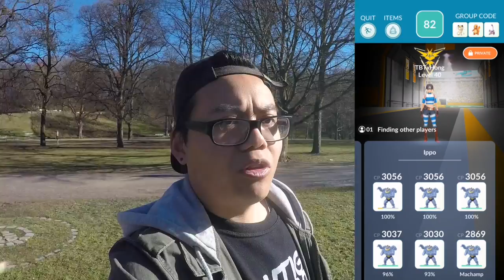TEAMWECHSEL kommt?! warum bin ich Gelb/Instinct & würde ich mein Team wechseln?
euda Teamwechsel kommt!
würdet ihr euer Team wechseln?